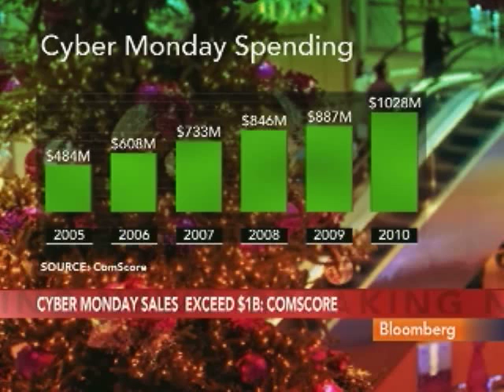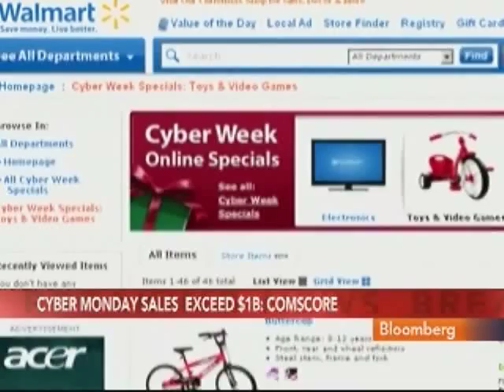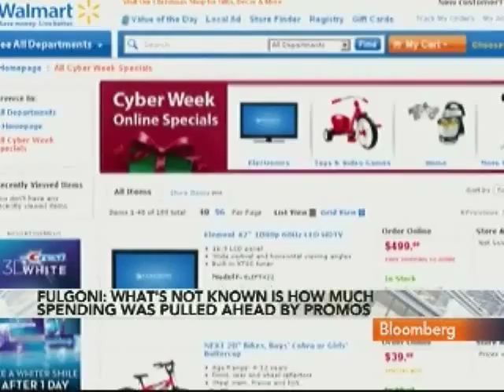ComScore's Fulgoni `Delighted' by Cyber Monday Sales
Dec. 1 (Bloomberg) -- Gian Fulgoni, chairman of ComScore Inc., discusses U.S. online sales results on Cyber Monday and the outlook for the holiday shopping season.
     U.S. online sales rose 16 percent Monday, topping $1 billion for the first time, according to ComScore. Fulgoni speaks with Betty Liu on Bloomberg Television's "In the Loop." (Source: Bloomberg)